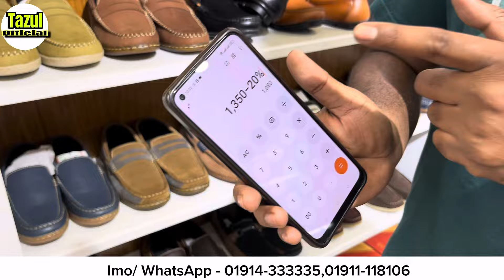মাত্র ৮০০ টাকায় চামড়ার জুতা কিনুন 😱 Original Leather loafers/Shoesboot Price | Leather Shoes Price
মাত্র ৮০০ টাকায় চামড়ার জুতা কিনুন 😱 Original Leather loafers/Shoes/boot Price | Leather Shoes Price| Tazul official

Shop Name : AR Emporium
Market name: Holland centre
CA-72/1-B,Bir Uttam Rafiqul Islam Sorok,Moddho Badda,Badda,Dhaka-1212

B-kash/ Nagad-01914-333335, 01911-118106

দোকানের নামঃ এ.আর. ইম্পোরিয়াম
মার্কেটের নামঃ হল্যান্ড সেন্টার
চ-৭২/১-বি,বীর উত্তম রফিকুল ইসলাম সড়ক,মধ্যবাড্ডা,বাড্ডা,ঢাকা-১২১২।
ইমো/হোয়াটসআপ-০১৯১৪-৩৩৩৩৩৫,০১৯১১-১১৮১০৬
বিকাশ/ নগদ-০১৯১৪-৩৩৩৩৩৫,০১৯১১-১১৮১০৬